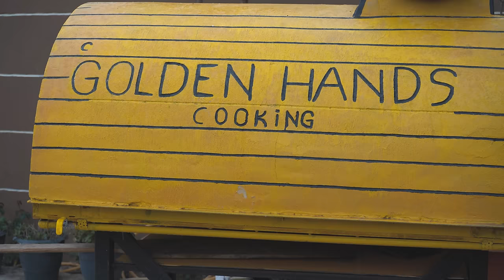Chinese Street Food in Tandoor! Chicken Shaped Bread with Meat Filling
Join us as we explore the streets of China and try some delicious street food, including our favorite - a chicken shaped bread with meat filling cooked in a tandoor! This country life vlog will take you on a mouth-watering journey through the flavors of China, so come and join us as we taste our way through the local cuisine. Don't miss out on this incredible food experience with Golden Hands!
Do you want to Participate in the 100,000 Manat Raffle? Then Follow the Instructions below!
1) Follow the links above this video!
3) Watch this video to the end without rewinding!
4) Like this video you are watching and all 4 videos on the link!
6) Write GRENNVILLE in the Comments!
❗ATTENTION❗
❗Follow all the rules to participate in the draw!❗
4 Videos participating in the drawing must reach 100 million views each!
For every 100 million views, 100,000 manats will be drawn!
If every 4 videos get 100 million views, then 400,000 manats will be drawn!
This should all happen within 1 year!
If this does not happen within 1 year, there will be no cash draw!
If within 1 year one of the 4 above videos gets not 100 million but 200 or 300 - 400 million views, then a prize of 200 or 300 or 400 thousand million will be drawn!
That is, for every 100 million views, a prize of 100,000 manats will be drawn!
If within 1 year all 4 videos in the community gain 4 billion views, then 4 million manats will be drawn!
❗Golden rule❗
For all this to happen quickly in the near future, watch the video without rewinding!
When watching without rewinding, the YouTube algorithm will transmit the video to a huge number of viewers, increasing the CTR!
If you don't forget and like, then the YouTube algorithm will transfer to a huge number of users according to the condition (THEY LIKED IT! YOU WILL LIKE IT TOO)!
There is no scam or deception here!
out of 100 million views, YouTube will give us 500 thousand additional views and 500 million views on our other videos!
and this will increase the rating of our channel!
As you understand, if there are 1 billion views, then the number of subscribers on our channel will increase by 2 -3 million and crazy views per month!
That is, we will earn more from advertising from other videos than we will pay you!
Probably everyone understood about the prize draw!
If you don't understand, write in the comments and we'll explain it to you!
❗Now How will you determine the winner!❗
If any of the 4 above videos, no matter how long it takes, gets 100 million views, then a prize of 100,000 manats will be drawn for one subscriber!
After accumulating 100 million views, we will announce in the community tab the date of direct transfer of the cash prize of 100 thousand manats! On the specified date, we will go live and prepare some kind of dish so that the broadcast time will be extended so that all subscribers who have received a notification about the direct transfer of a cash prize will gather!
The live broadcast can last 2-3 hours! At the end of the live broadcast, we will start drawing a cash prize of 100,000 manats!
I will close my eyes and scroll through the comments for 1 minute of the video that has 100 million views!
When it reaches 1 minute, I will press my finger on the screen! If my finger falls on someone's name, then this subscriber will win 100 thousand manats from us! If the winner is from abroad we will send the money to his bank account!
❗ATTENTION❗
Let's Verify the Winner!
If the Winner is not signed! and did not write the hashtag correctly, the draw will be cancelled! Let's continue scrolling through the comments! Write the hashtag as we indicate
حياة القرية